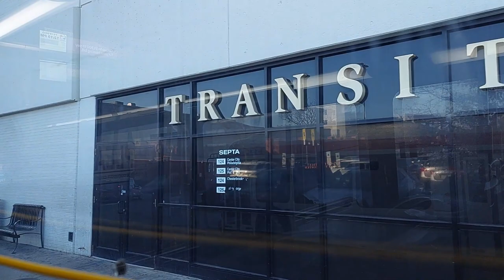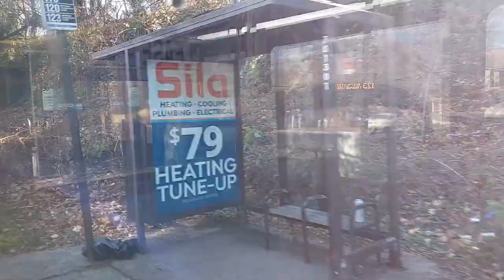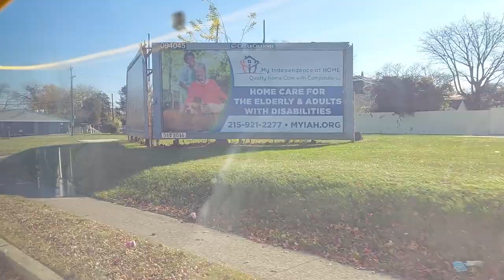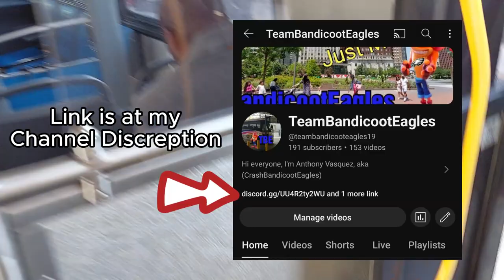SEPTA Full Bus Ride Route 123 to 69th Street Transportation Center